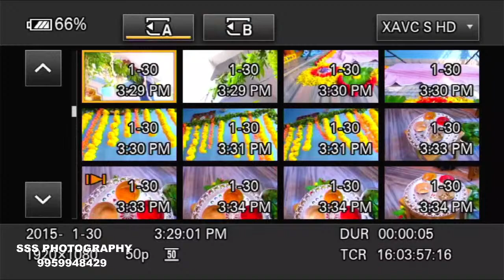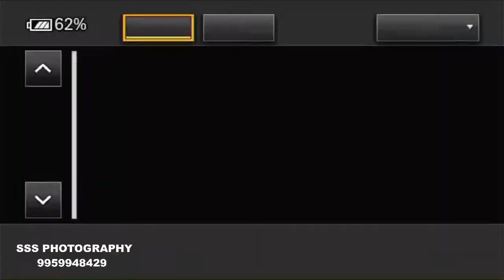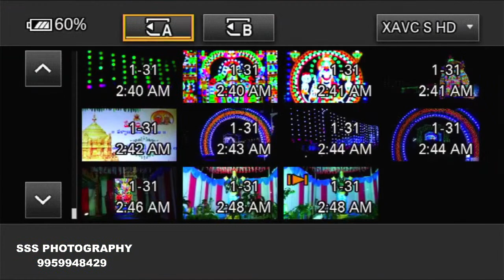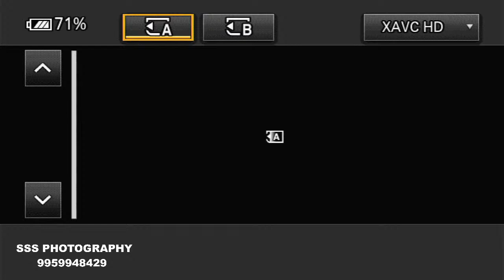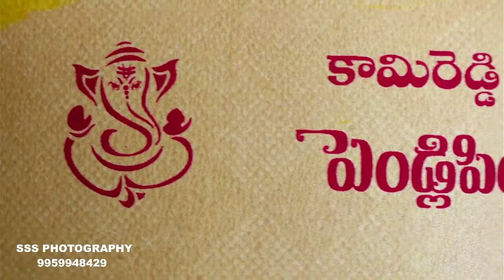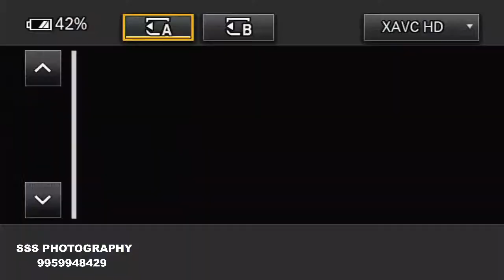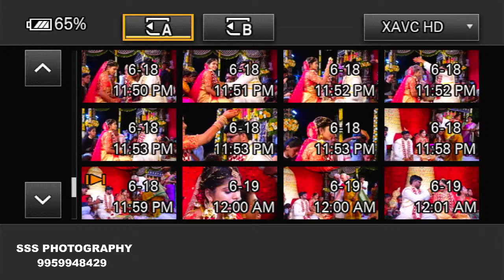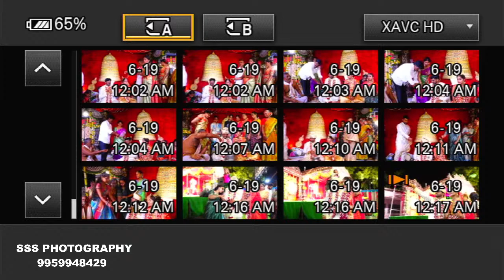Vasudeva Reddy weds Bharathi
On 18-june-2022